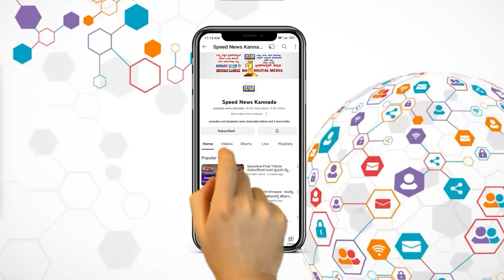Rakshith Shetty in Police Station: ಸಿನಿಮಾಗಳ ಮೇಲೆ ಸುಮ್ಮನೆ ಕೇಸ್‌ ಹಾಕೋದೆ ಕೆಲವರ ಕೆಲಸ | SNK